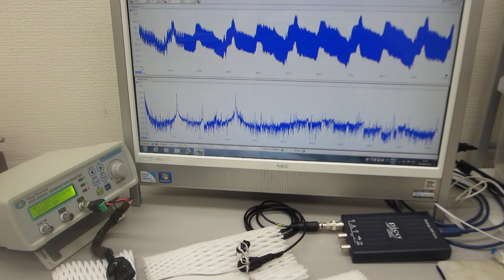対象物に伝搬する超音波実験（超音波システム研究所）